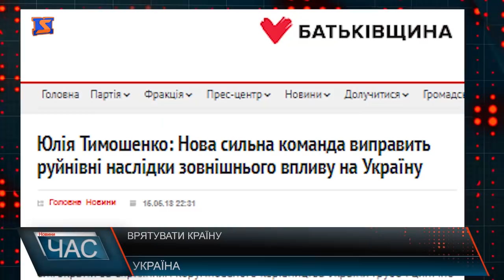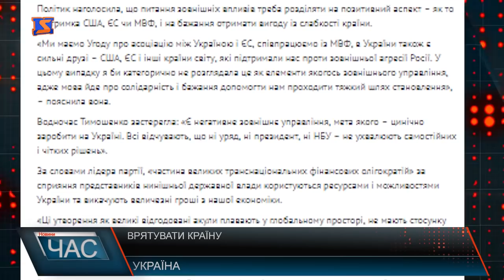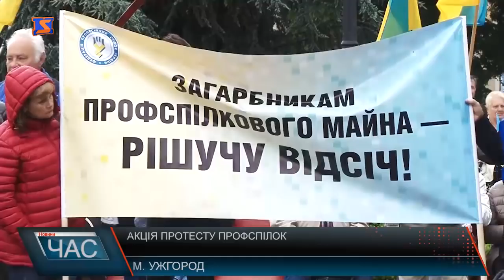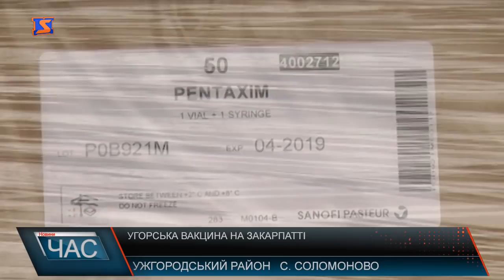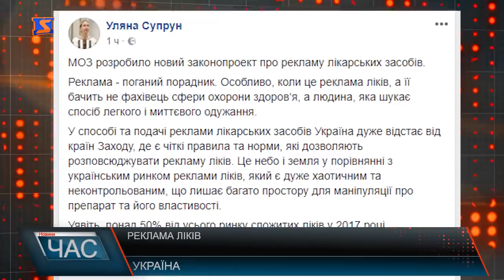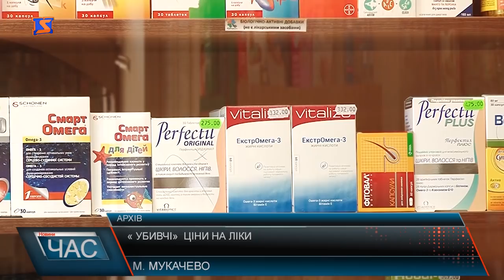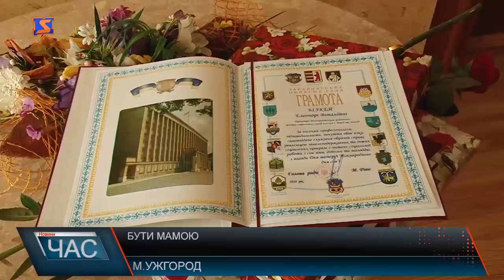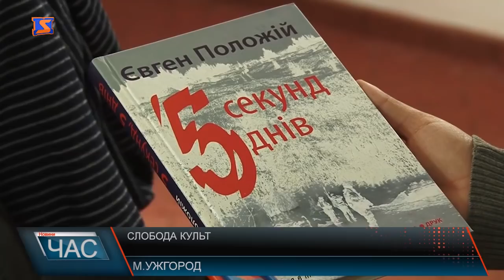Програма “ЧАС”. Hовини Закарпаття за 16 травня 2018 року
Новини Закарпаття за 16 травня 2018 року. Програма “ЧАС” – підсумковий випуск новин Закарпаття за день на телеканалі “М-Студіо”. Протестні настрої. В Ужгороді протестували представники профспілок. Збори громади. Чи дозволять на Хустщині побудувати асфальтний завод? Допомога ліками. На Закарпаття передали партію вакцин. Дороге лікування. Живемо, або виживаємо? День Матері. Нагородили жінок. Слобода Культ. Традиційний фест чекає на гостей. Співи та танці. Урочистий випускний.